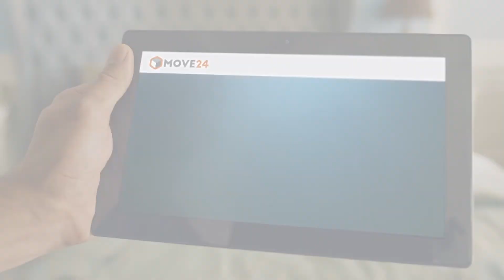Move24 Werbung ''Das Weiße Haus'' – Trump überrascht Obama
If you like it, Like it.   THX